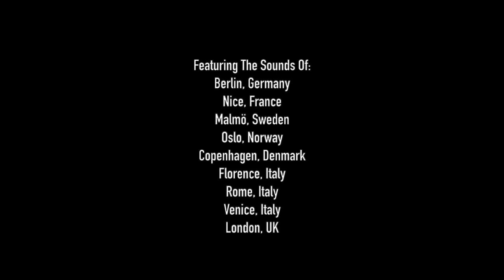Cacophony! (Official Music Video)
Blending recorded soundscapes and driving distorted synths, this experimental video piece make a fairly mundane activity (riding a train) surreal and dissonant.
You can read about my composing process in this blog entry